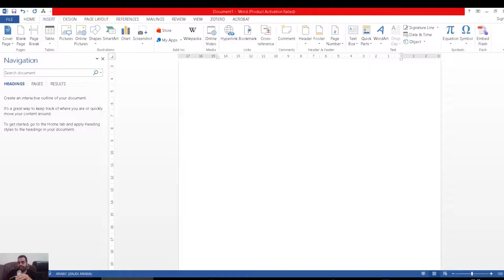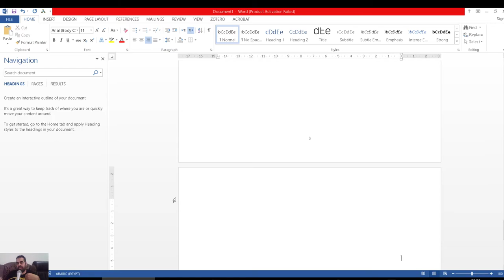عمل ترقيم مختلف في ترقيم الصفحات بالورد